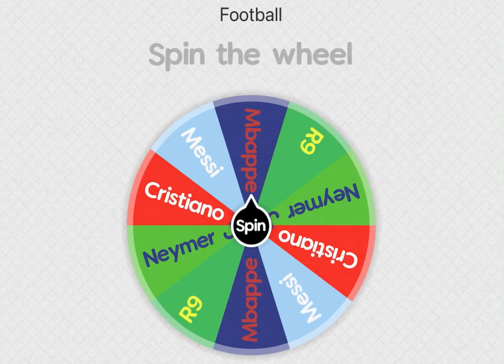Spin the wheel edit